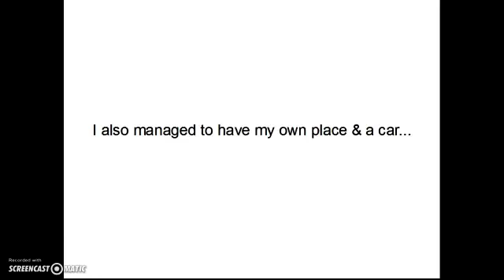City of kennesaw jobs